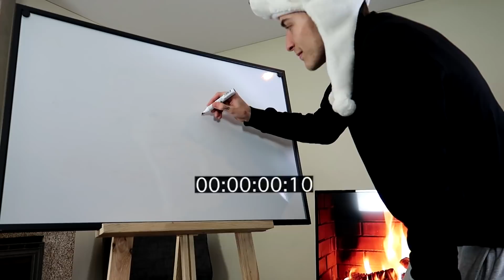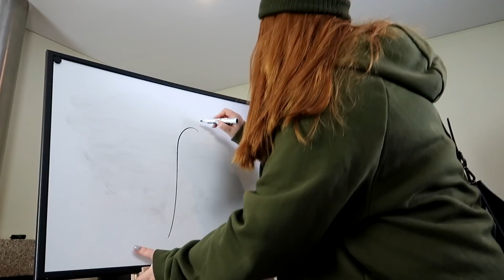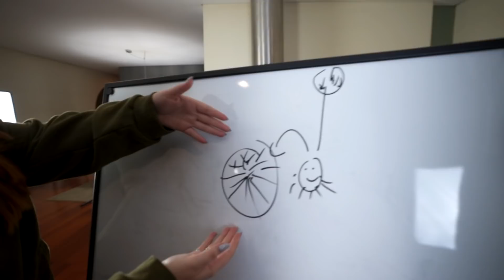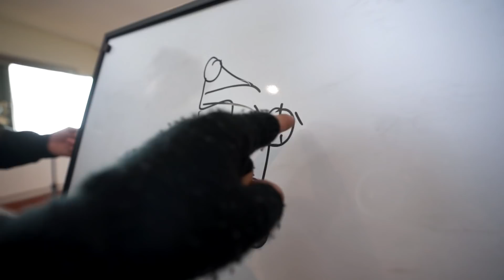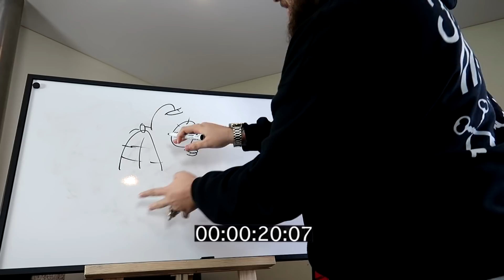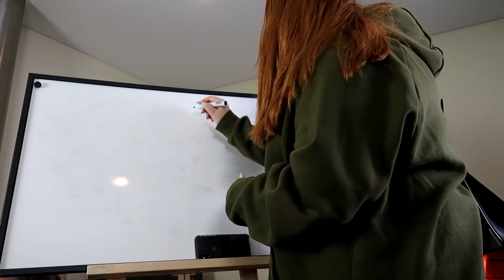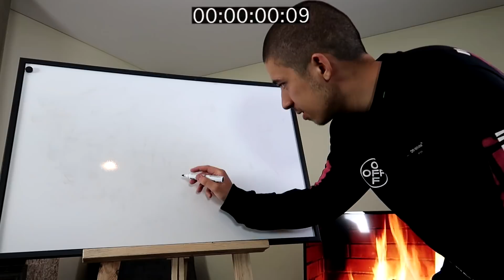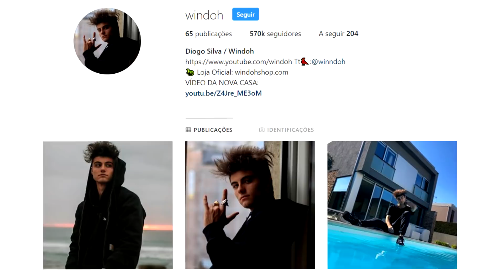TENTA ADIVINHAR O DESENHO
Onde compro as minhas coisas:
CÂMARA BARATA E BOA: DO uk
da espanha
CÂMARA GIGANTE do uk
da espanha
LENTE GIGANTE PARA A CÂMARA GIGANTE do uk
da espanha
A OUTRA LENTE do uk
da espanha
TRIPÉ ENGRAÇADO QUE DOBRA do uk
da espanha
CÂMARA SECUNDÁRIA E DE FOTOS do uk
da espanha
LENTE PARA ESTA CÂMARA do uk
da espanha
OUTRA LENTE do uk
da espanha
MICROFONE do uk
da espanha
WEBCAM do uk
da espanha

Coisas para o PC:
TECLADO do uk
da espanha
RATO do uk
da espanha
OS MELHORES FONES do uk
da espanha
PC PORTÁTIL 1 do uk
da espanha
PC PORTÁTIL PARA JOGAR